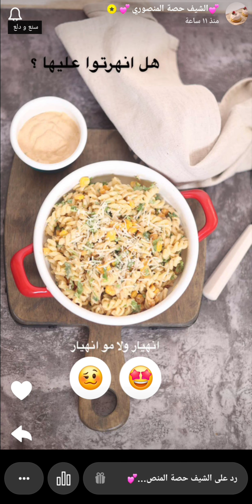سلطة باستا بالبرميزان سهلة ولذيذة ومشبعة 😋✨ الشيف حصة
سلطة باستا بالبرميزان سهلة ولذيذة ومشبعة 😋✨ سناب الشيف حصة .
* المكونات  //
نص كيس مكرونة ملولوة او فيونكة 😃 مسلوقة
نص ك كزبرة
ربع ك بصل اخضر
نص ك بارميزان
علبة ذرة كبيرة صفيتها وحمصتها بقطعة زبدة
اخلطهم واحط عليها الصوص .

* الصوص //
٤ م ك مايونيز
عصير نص ليمونة او ليمونة قد ماتحبون الحموضة
٢ م ك زيت زيتون
ملح وفلفل اسود
نص م ص بابريكا - اوريغانو
ربع م ص بابريكا مدخنة - كمون
فص ثوم مهروس
قليل ماء للتخفيف

* الطريقة //
موضحة في الفيديو .
وبالعافية 💖
اكواد الخصم في ايهيرب ( iherb cod ) AYA2301 - CDQ9996
مشاهدة ممتعة ،،